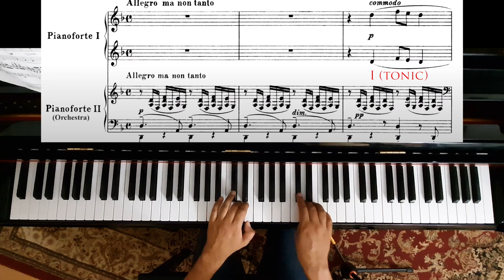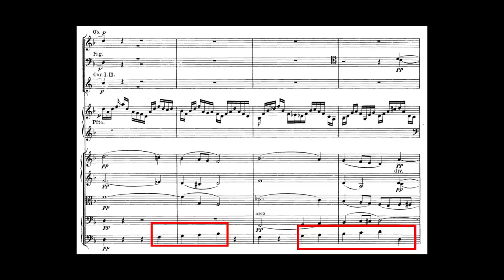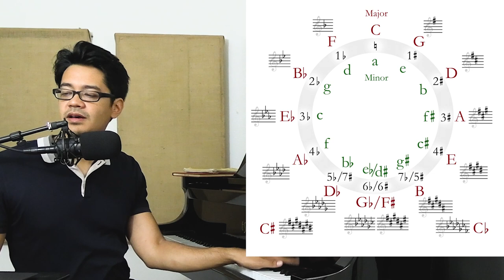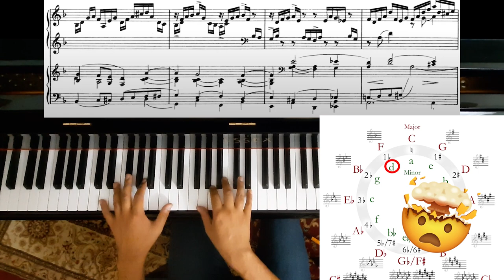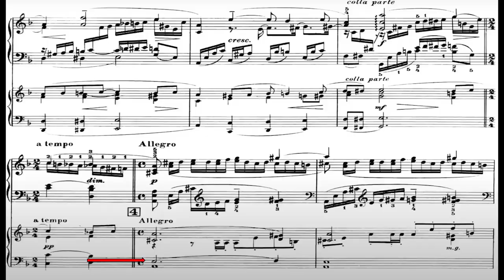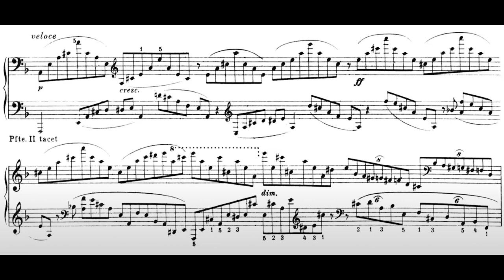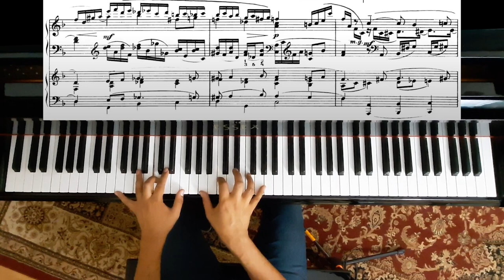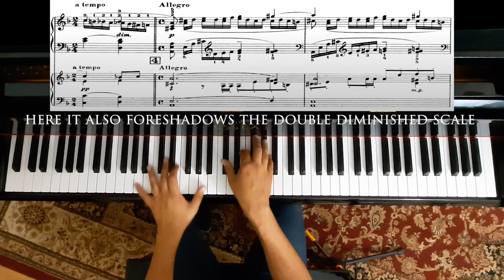RACH 3: An Analysis Episode 4 - Transition 1 | Josh.V.Music | Vlog #21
0:00-0:21 Introduction
0:22-4:54 Tips on Playing Theme 1
4:55-6:50 What is a Circle of 5ths Sequence?
6:51-8:27 Circle of 5ths Sequence to Transition
8:28-16:29 Analysis of Transition 1
16:30-18:07 Preview of Theme 2
18:08-19:31 Modulation by Thirds
19:32-19:54 Conclusion

A continued in depth look at Sergei Rachmaninoff's Piano Concerto No. 3 in D minor, Op. 30! Special thanks to Yevgen and the others who helped to create the MuseScore and Excel sheet files. More information about the music theorists can be found